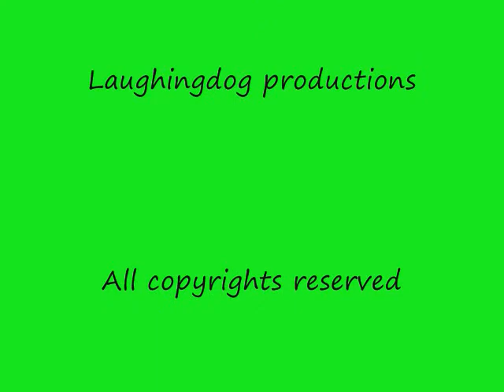Low Riders around Kansas City Mo.Car Shows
Low Riders, All my friends drive Low riders,Hydraulics Custom paint,Car Shows